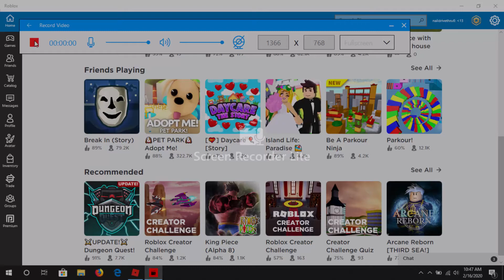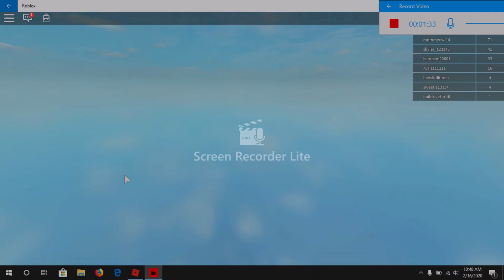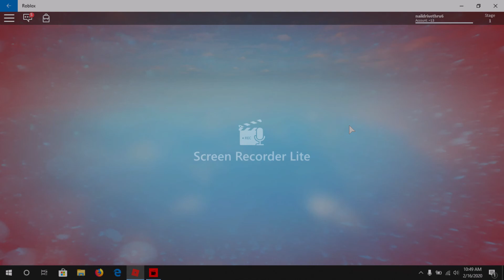playing an obby on roblox